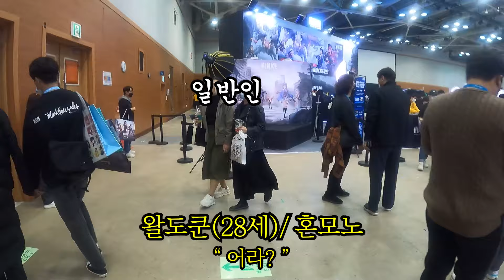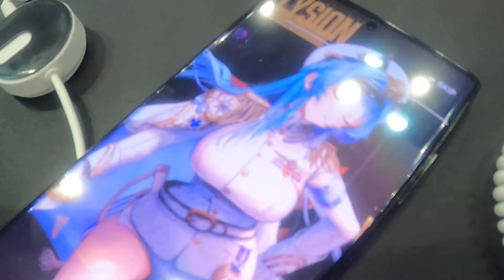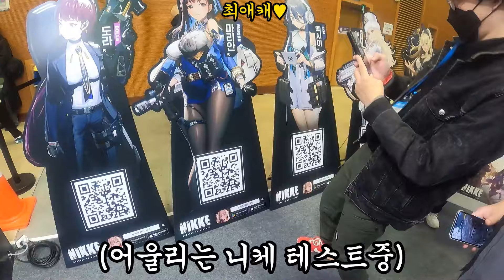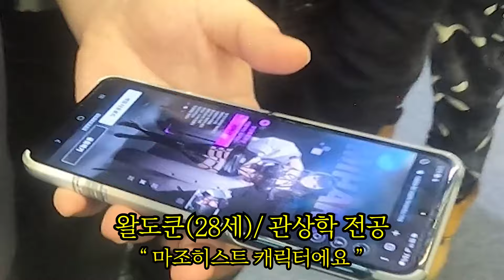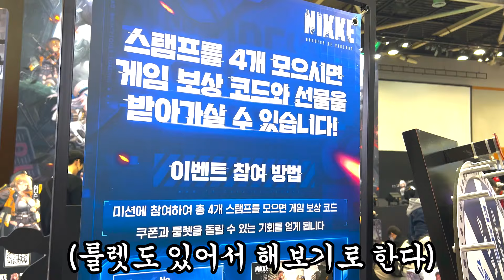니케 코스플레이어 분들께... 【일일외출록 머장】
열심히 살아있기를 정말 잘했다고 생각합니다~ 우효w

영상 편집 : 내가했음